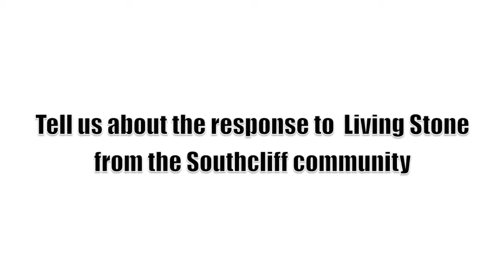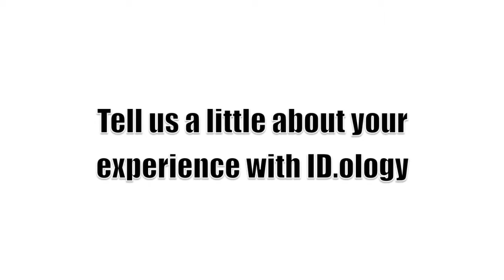The Living Stone Difference in Southcliff!